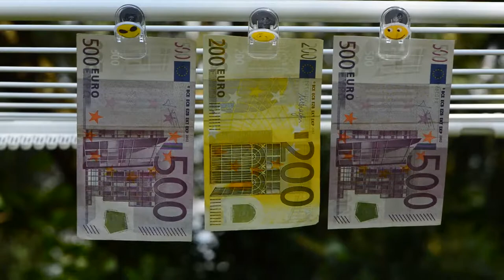The foiled Nigerian kidnap plot - Umaru Dikko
In London in 1984, a team of Nigerians and Israelis attempted to kidnap and repatriate the exiled former Nigerian minister Umaru Dikko. Mr Dikko, who had fled Nigeria after a military coup, was accused of stealing $1bn (£625m) of government money.

The plot was foiled by a young British customs officer, Charles David Morrow, who has now told the BBC World Service Witness programme what happened.

On a summer's day, Mr Dikko walked out of his front door in an upmarket neighbourhood of Bayswater in London. Within seconds he had been grabbed by two men and bundled into the back of a transit van.